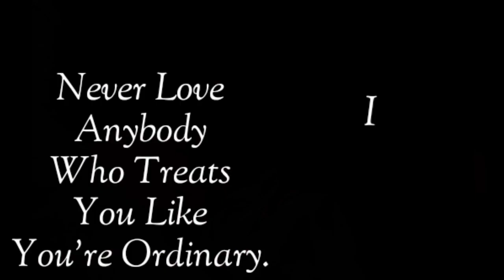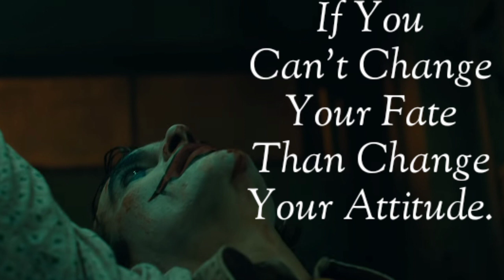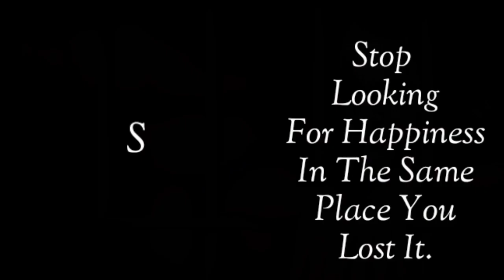Can't Change Your Fate, Then Change Your Attitude || Attitude Quotes || BOSS QUOTES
In This Video I've Shared the best Joker Quotes

***IMPORTANT***
Boss Quotes do not own the rights to these images and Background Music files in this video.